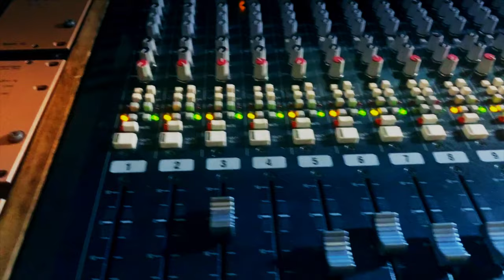Hoy Te Confieso, Carlos y Denisse LLDT,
Pues sigue el Atrevimiento, jajaja 😂 y va seguir porque pienso grabar todas las canciones de los grupos de los 70´s que admiro y que han dejado huella en mi, porque además muchos de ellos son mis amigos personales, hoy empezamos con Los Terrícolas y esta canción legendaria que me encanta y me emociona, cuando la escucho en las presentaciones en las que alternamos, y así haré del Grupo Yndio, de Los Brios, Los Freddys, Los Pasteles Verdes, SI DIOS lo permite, e Incluso de Los Angeles Negros, el asunto es hacer música y hacerlo con mi estilo, con mi voz de bocina rota, jajajaja, 😂 por favor si les gusta comenten en el post, sino les gusta solo pongan un puntito, para que no se vea gacho.

De Los Babys no voy a hacer ninguna porque Los Babys tienen un cantante que tenia una voz increíble y ahí no llego, y ese para mi es territorio sagrado, pero bueno si más adelante se puede buscamos un tema para hacer con algún artista invitado. No se si me atreva, jajajaja, 😂 pero lo por lo pronto no se como me atreví, con este tema y pues que siga el atrevimiento

Gracias Denisse Mc porque eres una hermosa y de mis ex-alumnas de las más talentosas y profesionales, y a mi Letty porque si te pido que lancemos un cohete al espacio de repente te veo llegar con una caja de herramienta y tu traje de astronauta, ademas de tu sonrisa que es el motor de mi vida, Te amo mi hermosa. Gracias infinitas y desde hace 14 años, pero sobre todo gracias a la música y a DIOS porque si me atreví.

Un video hecho con un iPhone